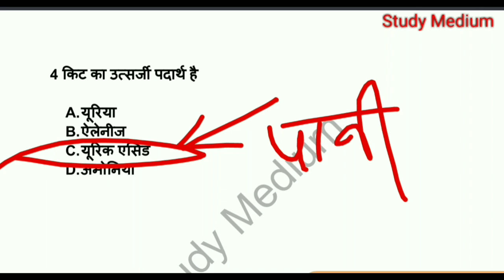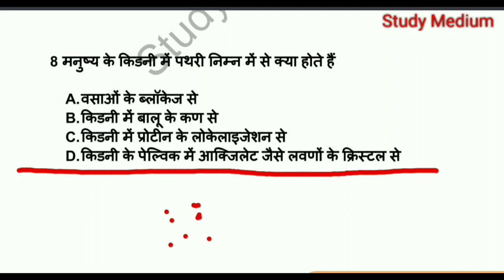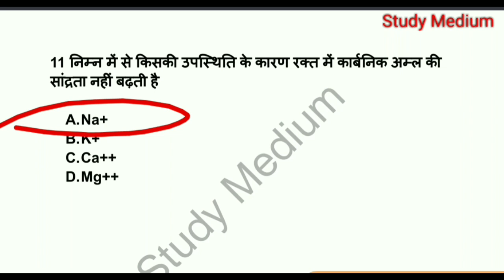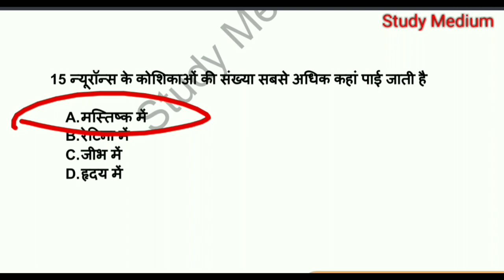BSC Nursing प्रवेश परीक्षा || Part 18 || B.Sc Nursing Entrance Exam | science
12000 Objective Question PDF Ke liye App jarur Download kare . Yeha Sabse sasti or sabse acchi course Available hai. Ekdam Basics se Chapterwise Lecture Class with Notes, Live Class, Numerical Class, Previous Year Questions Solution, Mock set, Pdf milegi

5000 most important Questions PDF (Hindi Medium) अगर इस साल सही मे सेक्शन चाहिए तो अवश्य पढ़े

10,000 Objective Question (English Medium)
Special for Abvmu/Kgmu

YOUR QUERY:

1. jharkhand nursing entrance exam 2023
2. Bihar Bsc Nursing Entrance Exam 2023
3. Ruhs Bsc nursing entrance exam
4. Cg Bsc nursing entrance exam
5. Madhya Pradesh Bsc nursing entrance exam 2023
6. Uttar Pradesh Bsc Nursing entrance exam preparation
7. bsc nursing entrance exam previous year question papers
7. jharkhand ANM/GNM
8. BSC Nursing admit card 2023
9. Abvmu | Kgmu Exam 2023
10. jharkhand nursing entrance exam
11. Bihar Bsc Nursing Exam 2023
12. HNBUMU Exam 2023
13. Pnst exam 2023